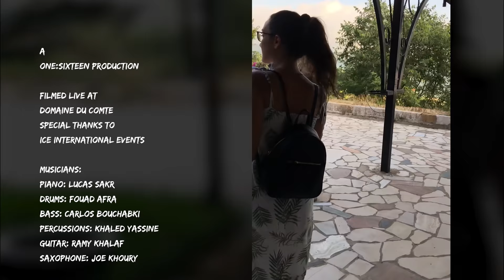A Night With Carla, Live - سهرة مع كارلا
A
ONE:SIXTEEN Production

Filmed live at
Domaine du Comte
Special Thanks to
Ice International Events

Musicians:
Piano: Lucas Sakr

Drums: Fouad Afra
Bass: Carlos Bouchabki

Percussions: Khaled Yassine
Guitar: Ramy Khalaf
Saxophone: Joe khoury

Filming:
Martin Mansour

Lou Salloum
Phoenix Eye Equipped

Riad Haddad
Elias Khalil
Cynthia Bou Zeid

live

Live Recording:
Joseph Abou Rjeily
Set Design:
Elie Zeidan

Photos
: Oliver El Helou

Special Thanks:
 Rola Salloum
, Gabriel El Hajj

Graded by
Martin Mansour

Mixed & Edited by
Lou Salloum

Directed by
lou Salloum

0:00 Bokra shi nhar - بكرا شي نهار  - Julia boutros
3:15 Masha'er - مشاعر - Sherine
8:04 Rjaa - رجاع - Carla
11:42 Ahu Da Elli Sar - أهو ده اللي صار - Sayyed Darwish
14:42 Shou byeb'a - شو بيبقى Carla
18:38 Ya Rayeh - يا رايح Rachid Taha